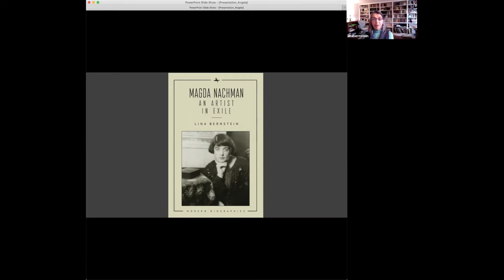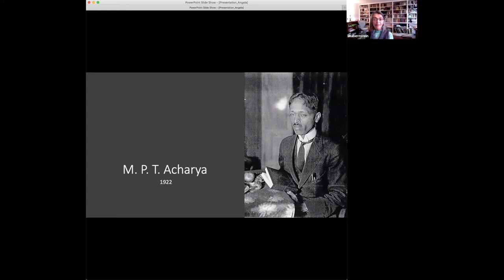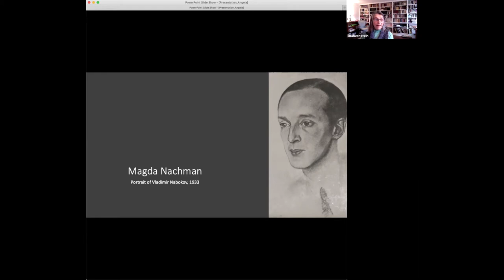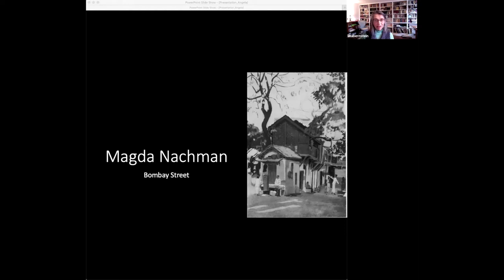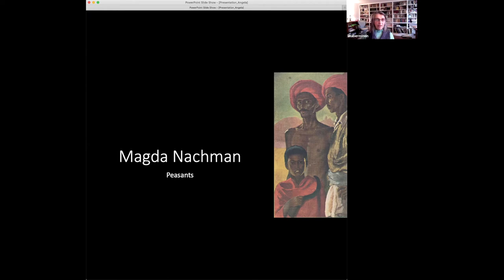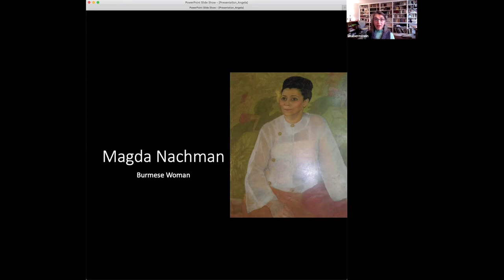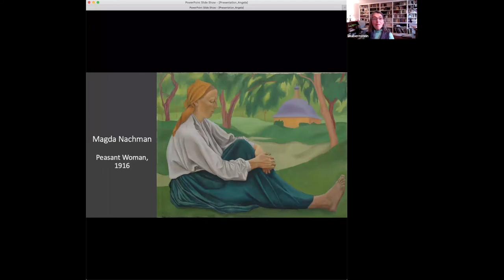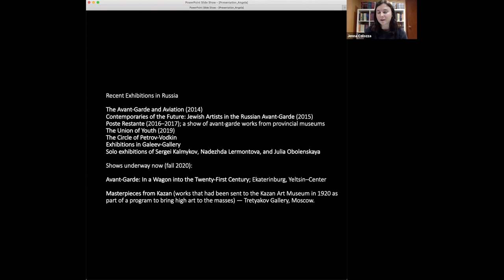Magda Nachman: An Artist in Exile — A Conversation with Lina Bernstein and Angela Brintlinger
Lina Bernstein, author of "Magda Nachman: An Artist in Exile," discusses her book with Angela Brintlinger, editor of a new series from Academic Studies Press, Modern Biographies.